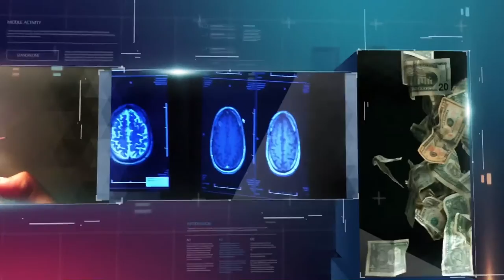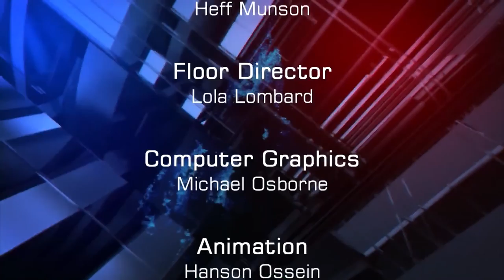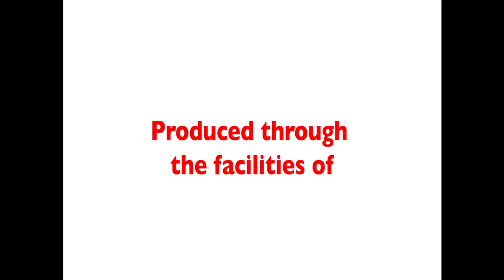Trump-Russia, health care, Neil Gorsuch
This week on The Square Circle, our panel discusses these issues:

Possible ties between the Trump campaign and the Kremlin were again in the spotlight this week. Here's FBI director James Comey testifying to Congress. Later in the week, the Associated Press reported that former Trump campaign manager Paul Manafort had business dealings with Moscow. So there's a lot of smoke, but is there fire?

The Republican leadership in the House delayed a vote on the major health care bill after it became clear that it didn't have the votes to pass. What's the future of the legislation?

President Trump's nominee for the Supreme Court, Neil Gorsuch, faced Congress for the first time. Democrats vowed to filibuster the nomination, but are they fighting a losing battle?

Leif Larson of Craft DC, political correspondent for McClatchy James Rosen, and Kelley Vlahos of the American Conservative discuss these issues and more.